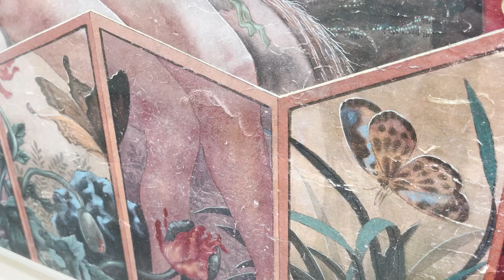Qualia Contemporary Art Solo Exhibitions: Site and The Youth, the Magical World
Qualia Contemporary Gallery is pleased to present two solo exhibitions: Site, by painter Tommy Fitzpatrick and The Youth, the Magical World, by Chinese painter LYU Peng. Site features new works from Fitzpatrick's 25-year exploration of structural space and color, as he takes architecture as his inspiration, constructing painted forms that straddle sculpture, still life, and abstraction. The Youth, the Magical World features five large-format paintings that view past and present Chinese culture through a surrealist lens.